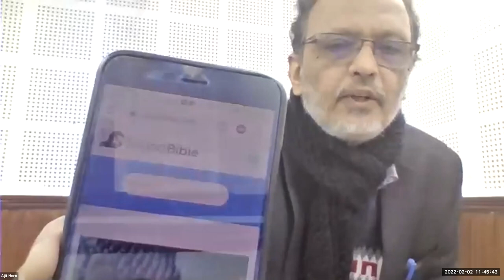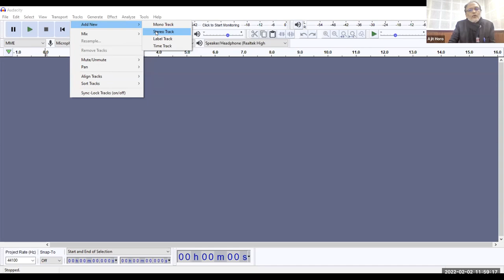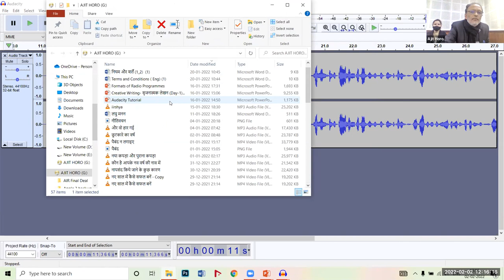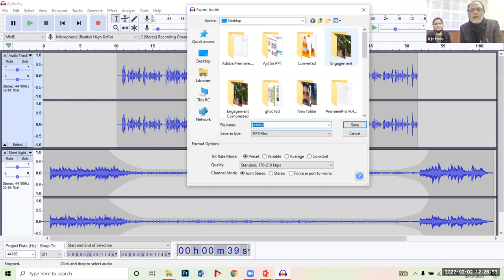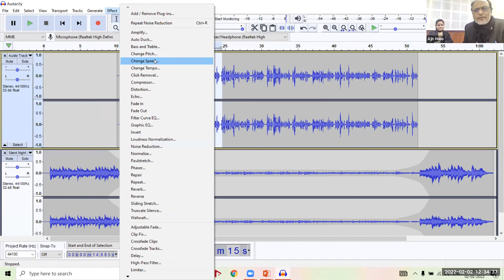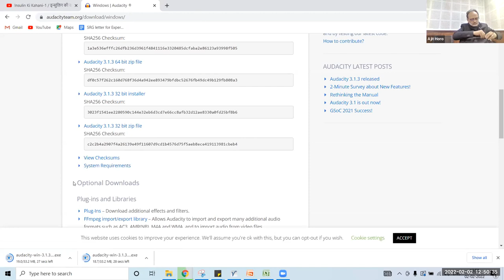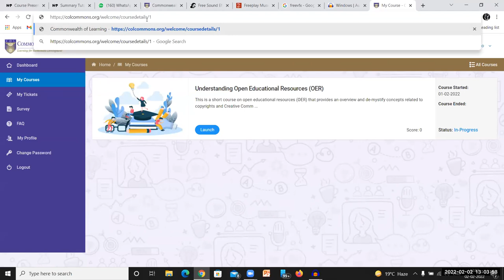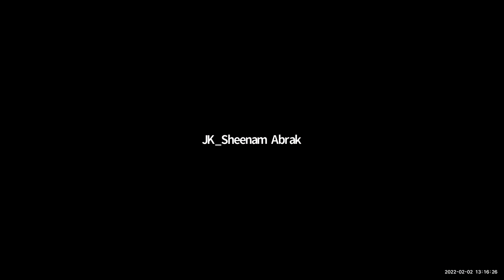Demonstration to Audio Resources_Bilingual